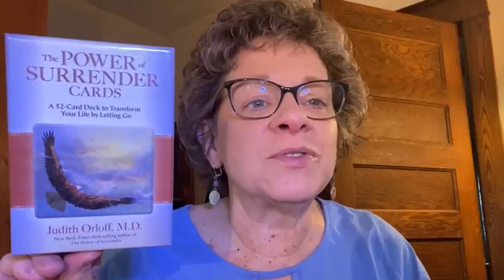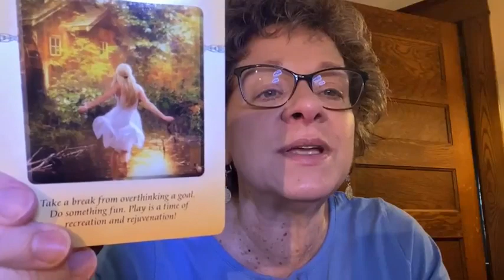Your Early Morning Intuitive Guidance (YEMIG) for 5-7-23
In today's YEMIG video I'm talking about the power of surrendering to play; taking a timeout from pursuing goals and allowing free time to fill your mind with new ideas and inspiration.